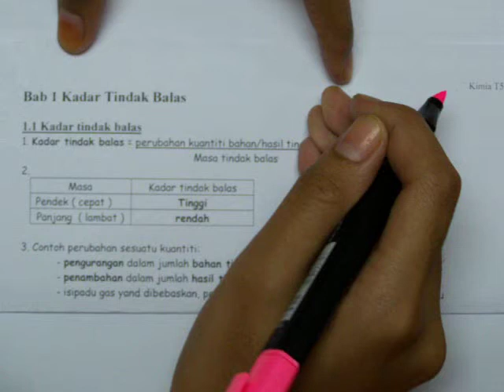1 Kadar tindak balas